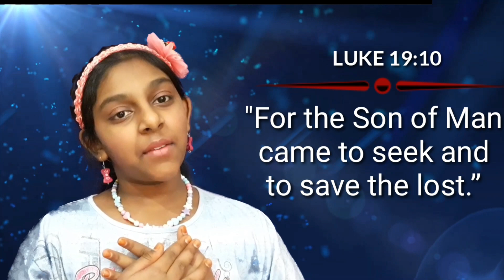The Parable of "The Lost Sheep"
By Children for Children